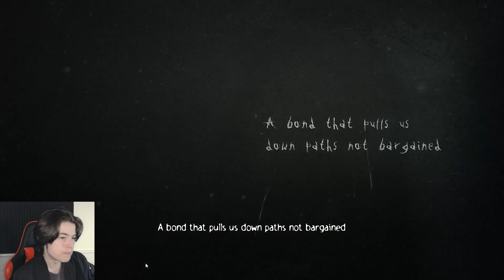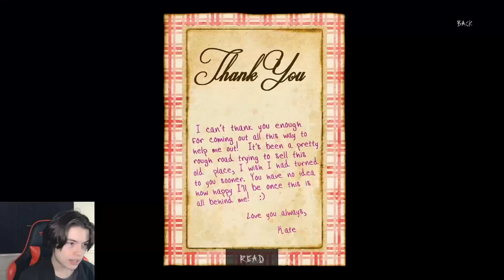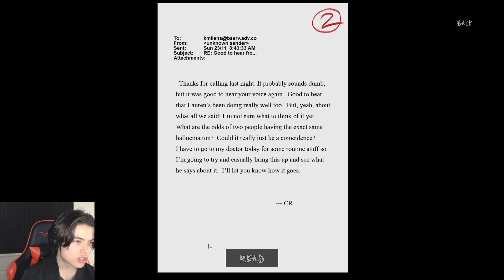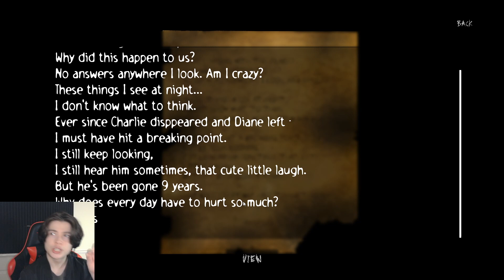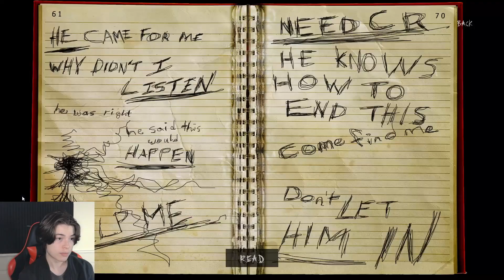He's Watching... | Slender: The Arrival #1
did you guys see my thumbnail? Honestly it woulda been the best joke if i just used a completely different one. 5 brain joke.

this is reallly cool, but also scary. and if you spend enough time here, you'll know I CANT HANDLE SCARY!

hey wassup, Ive been sick so sorry if I sound a bit off here, this is like the first thing I've recorded in like 4 days. I dont normally get sick, but thankfully I was still able to maintain like 1 a day.